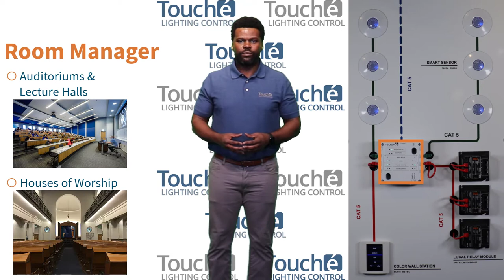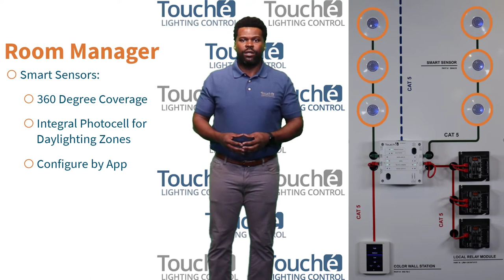Touché Room Manager Expansion – Multi-Zone Smart Lighting Control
Explore the versatile and scalable Room Manager Expansion from Touché Lighting Control. With the ability to power up to 20 connected devices and manage up to 16 zones, the Room Manager is ideal for multi-zone and multi-circuit environments. From conference rooms to large auditoriums, this powerful system offers seamless zero-to-10V dimming and flexible control, all while keeping costs low.

Key features include:

Support for up to 16 zones and 200 LED drivers per channel
Daisy-chaining of wall stations and sensors
Integration with up to 8 smart sensors via smart ports
Capacitive touchscreen for individual zone control and scene adjustments
Ethernet ports for building-wide networking without additional infrastructure
For more advanced control, download the Touché Room Manager app from the App Store or Google Play.

Perfect for spaces like conference rooms, open office areas, lecture halls, houses of worship, and more.